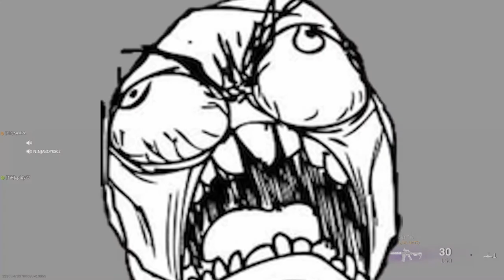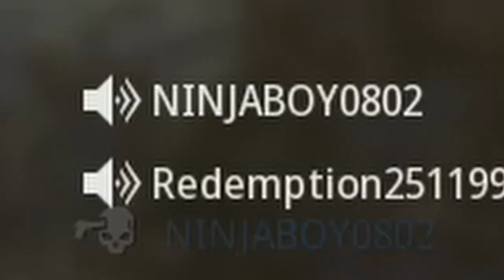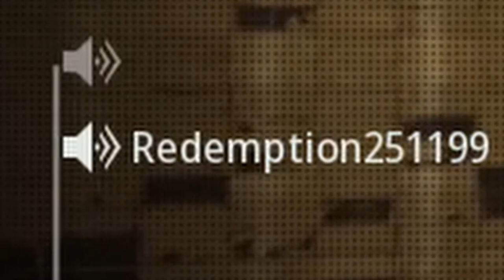COD Modern Warfare | FUNNY AND STUPID MOMENTS #2 | TRASH TEAMMATES